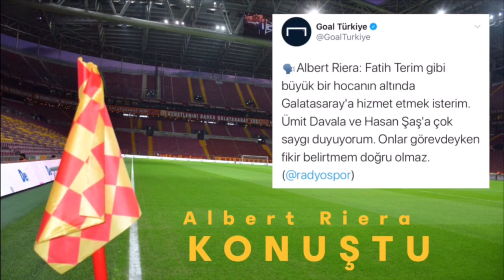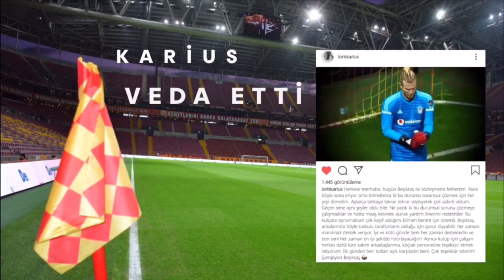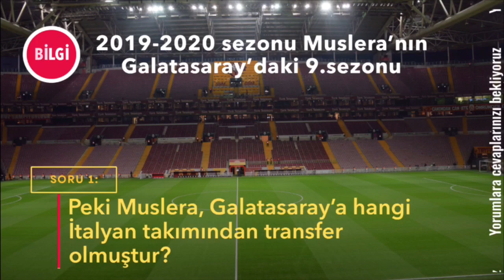3 Dakikada Gündeme Dair (Sürpriz Sorulu)